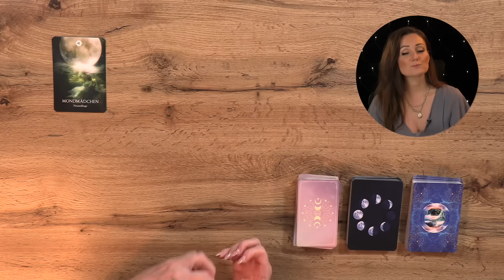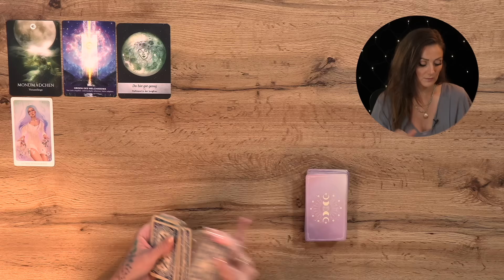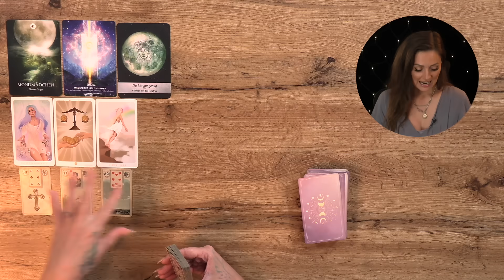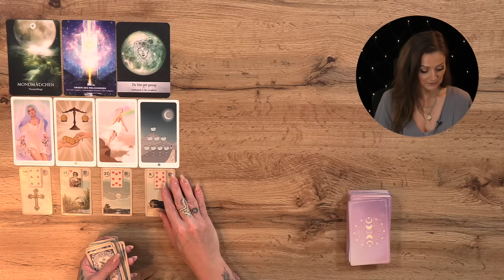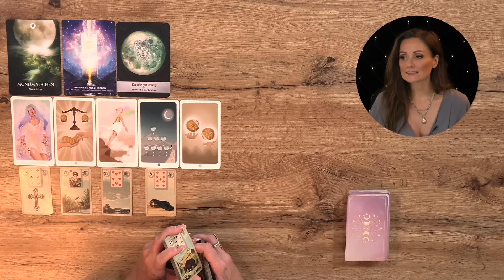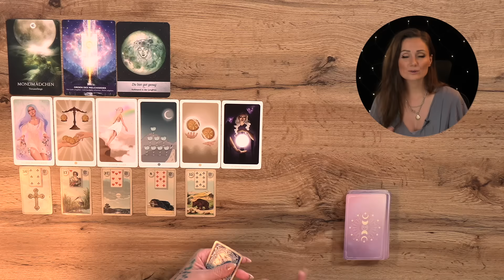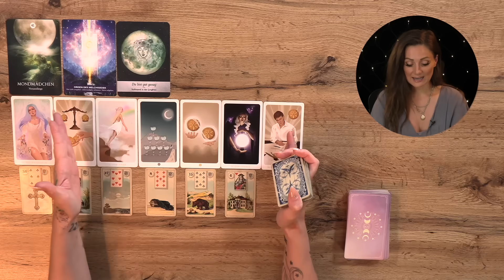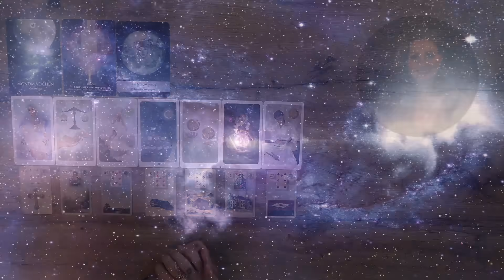Energie Upgrade! Neue Wege in die Heilung! Wochenbotschaft 31.07. - 06.08.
Weitere Decks:
Wildwood Tarot